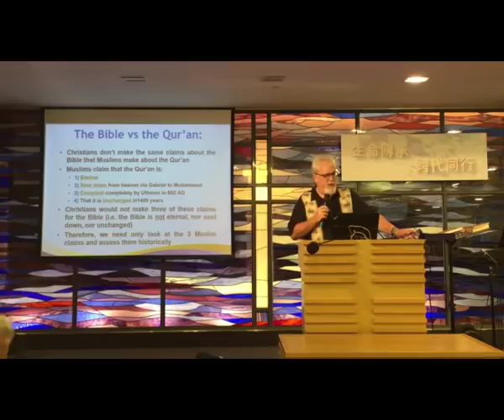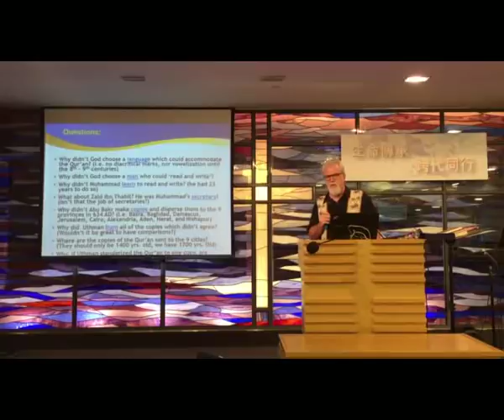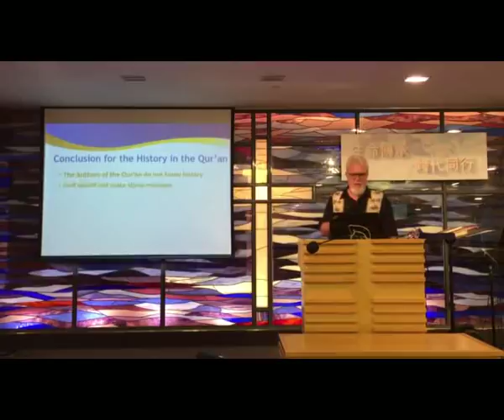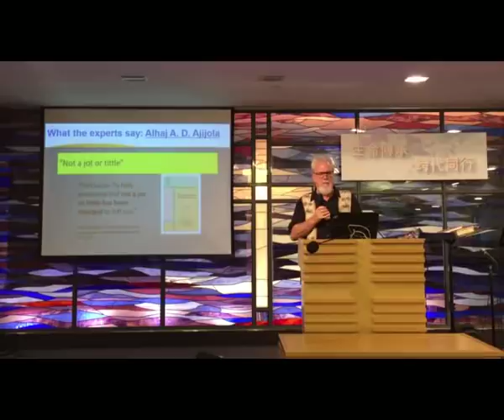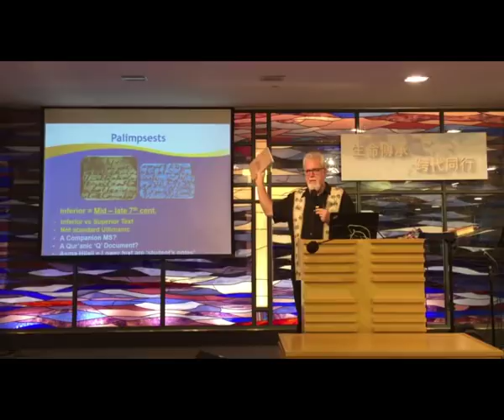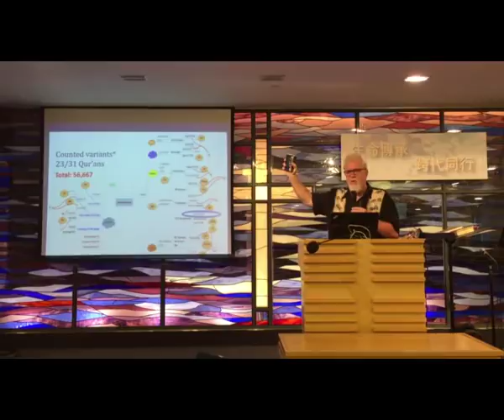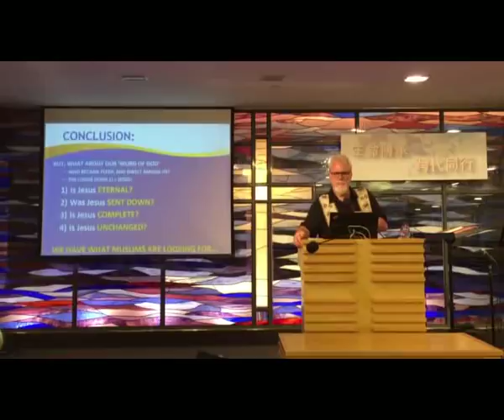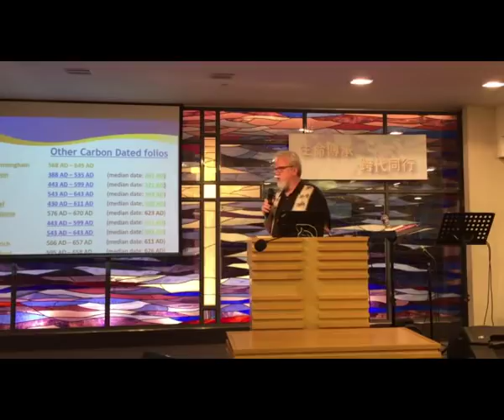THE QUR'ANS NEW HISTORICAL PROBLEMS - Hong Kong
This talk on the 'New Historical Problems with the Qur'an' was given by Dr Jay Smith on October 18th, 2017 in Hong Kong. It was to have been a debate with a Muslim, but they decided not to debate the topic until it was too late, so Jay's Hong Kong hosts decided to offer it as a public lecture at the prestigious 'Hong Kong University' instead.

We were about to begin when the authorities for the University came and asked us to move (we were told later that they came to the venue because Muslim students had complained about our meeting).

Fortunately, there was a church nearby where we were able to go, and this video is the result of that talk on the newest historical problems with the Qur'an.

Note how simplistic the questions by the Muslims were at the end of the talk. Either they weren't listening, or they simply didn't know how to deal with the many historical problems Jay introduced in his talk.

(9,794)